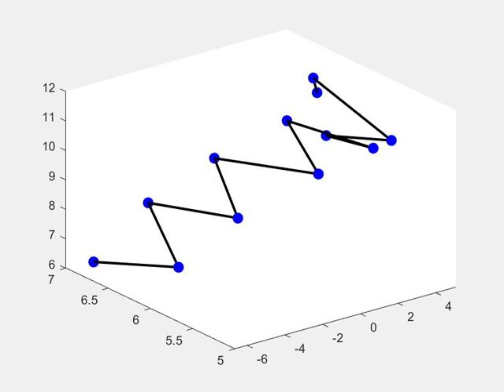MC Polymer Reptation